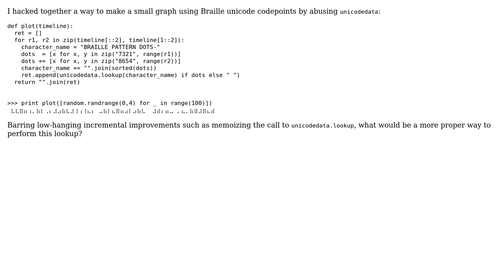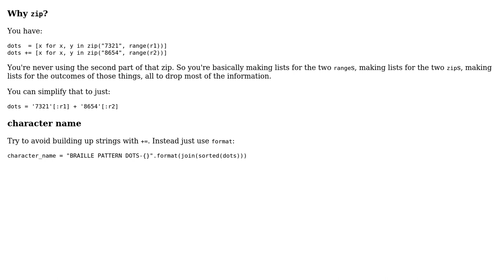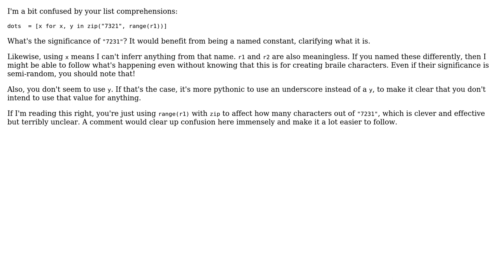Code Review: Draw a graph using braille characters (2 Solutions!!)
Code Review: Draw a graph using braille characters

With thanks & praise to God, and with thanks to the many people who have made this project possible! | Content (except music & images) licensed under CC BY-SA | Music | Images & others | With thanks to user SuperBiasedMan user Ethan Bierlein user Barry user badp and the Stack Exchange Network Trademarks are property of their respective owners. You are responsible for your own actions.